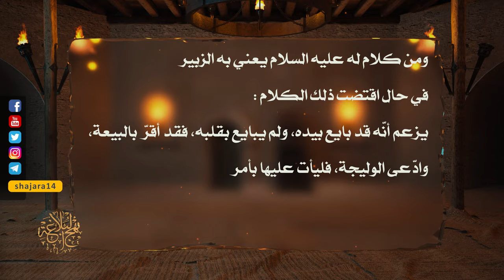من خطب أمير المؤمنين عليه السلام - يعني به الزبير في حال اقتضت ذلك - السيد مهدي الحسيني الشيرازي